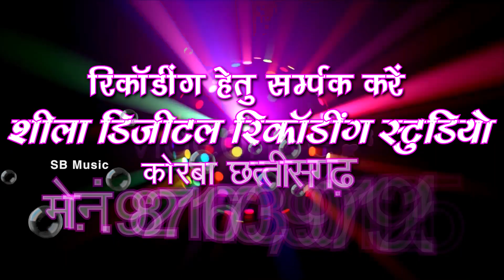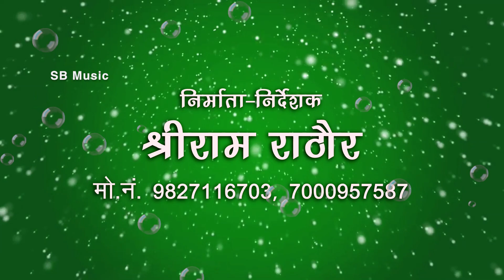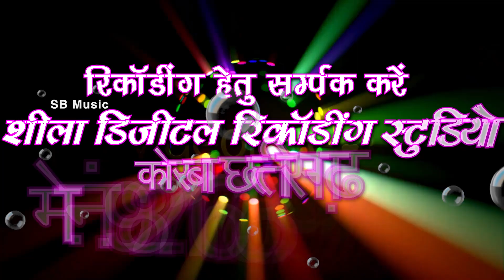Naina Ma Naina Milake Turi Jan Mare | Dj HN Remix | CG Song | Chhattisgarhi Geet | SB MUSIC 2022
Song : Naina Ma Naina Milake Turi Jan Mare
Singer : Bans Lahri Prajapati Sunita Dewangan
Lyrics : Bans Lahri Prajapati
Music Composer : Saurabh Mehto, Bablu Mahant
Rhythm : Narayan Jaiswal, Ashwani
Ped : Suraj Diwana
Benjo : Narendra Ghritlahre
Producer : Shri Ram Rathore
Director : Shri Ram Rathore

5. SHILA STUDIO KORBA